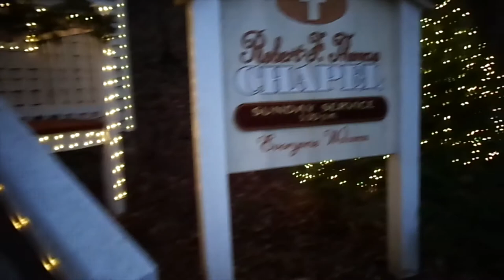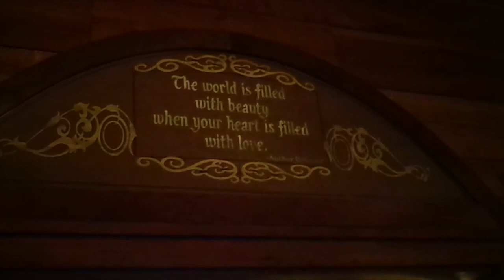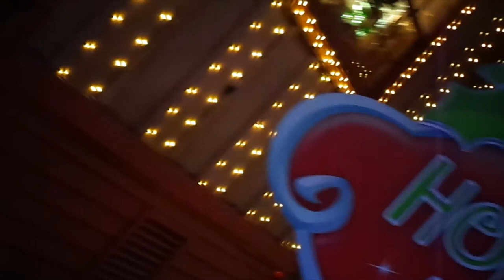Lost Footage of Dollywood 2019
Lost footage found on another camera from the time we went to Dollywood for Christmas 2019.